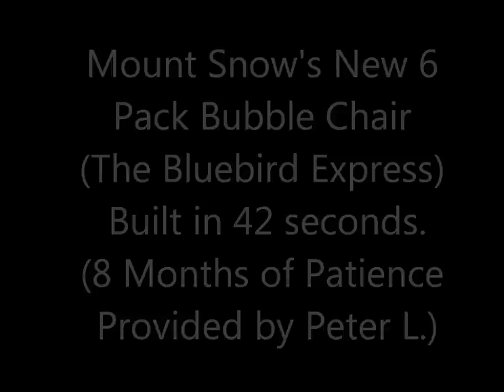Mount Snow's Bubble Chair Built in 42 Seconds.wmv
Tear Down the Old, Bring in the New! A quick look at installing the Mount Snow 6 Pack Bubble Chair (The Blue Bird Express) via the Live Cams. March 28th, 2011 to December 1st, 2011.